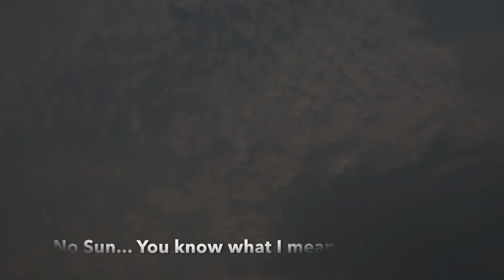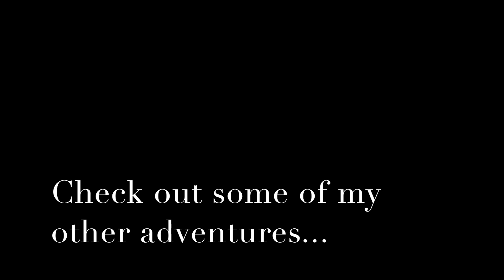Trip to Khaosan Road and the Chao Phraya River. Bangkok,Thailand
My Thai friend and I take a trip to Khaosan Road and the Chao Phraya River. Bangkok,Thailand on the infamous Tourist Boat which takes you up and down the river.

A lot to see in BKK, you just never know what you see.